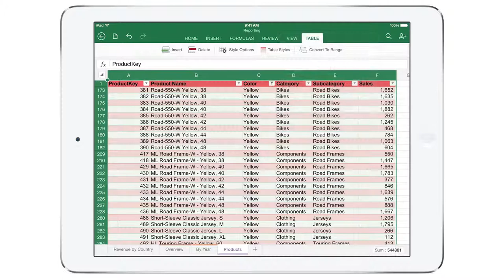Excel for iPad – view, create and edit spreadsheets for free